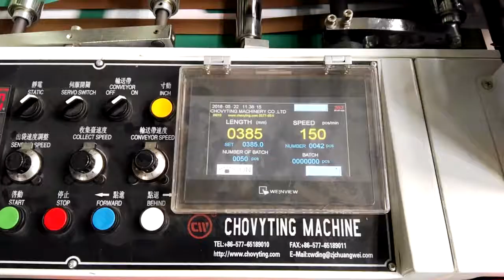CW-800NJT GLUE PATCH HANDLE BAG MACHINE (150PCS/MIN)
1. Side sealing with turnover knife
2. with patch handle attachment by glue pasting
3. speed up to 150pcs/min